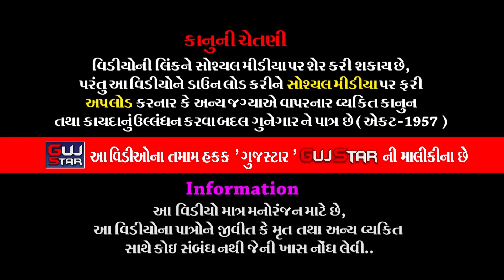Shri Ramdev Manas Katha || 126 || શ્રી રામદેવ માનસ કથા || શ્રી લાલદાસબાપુ દેશાણી - Lakhanka